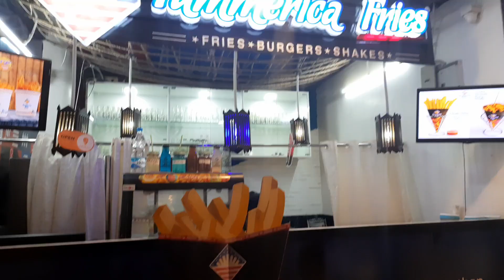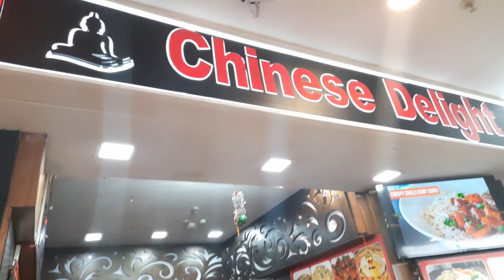P&M Hi-Tech City Centre Mall food court || food review || Valentine special ||Jamshedpur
Hello!
In this video, we are covering the food court of P&M Hi-Tech City Centre Mall.
we are trying to show you the different variety of foods in P&M Hi-Tech city centre mall.
1- Cholla Bhatura @ rs. 105 inc. GST
2- Vada Pav @ rs. 53 inc. GST
3- Chilli Chicken @ rs. 167 inc. GST
4- Veg. Hakka Noodles @ rs. 135 inc. GST